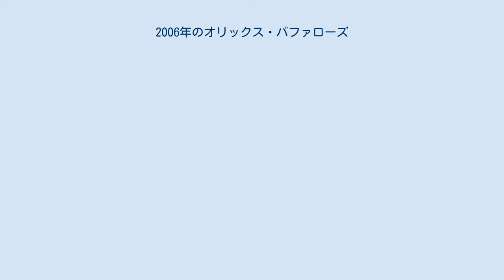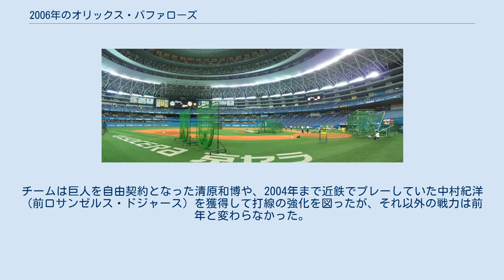2006年のオリックス・バファローズ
2006年のオリックス・バファローズでは、2006年のオリックス・バファローズにおける動向をまとめる。
 この年のオリックス・バファローズは、中村勝広が1年だけ監督を務めたシーズンである。
 仰木彬前監督が高齢のため勇退（2005年オフに死去）したことを受け、急遽1995年まで阪神の監督を務め退任後はGMとして選手獲得の指揮を執っていた中村勝広が11年ぶりに監督として球界復帰。
中村新監督は現場の指揮を執るかたわら、フロントも兼務したため選手起用などはコーチ陣に一任されることになった（フロント兼任ながら監督を務めたのは他に根本陸夫がいる）。
チームは巨人を自由契約となった清原和博や、2004年まで近鉄でプレーしていた中村紀洋（前ロサンゼルス・ドジャース）を獲得して打線の強化を図ったが、それ以外の戦力は前年と変わらなかった。
清原・中村の加入でチームは4月を5位ながらも3.5ゲーム差と健闘するが、5月以降は清原のケガ、中村の不振や故障者が続出したことにより首位に立った日本ハムや2位の西武などに突き放され、終盤は楽天の追い上げがあったが、辛うじて5位を死守したものの成績は前年から低下した。
新戦力の不振や故障者続出の責任を取り中村監督は1年で辞任し、フロント業務に専念した。
 表彰選手なし